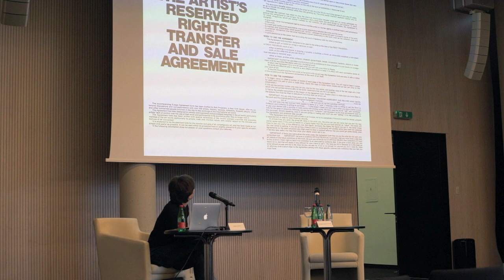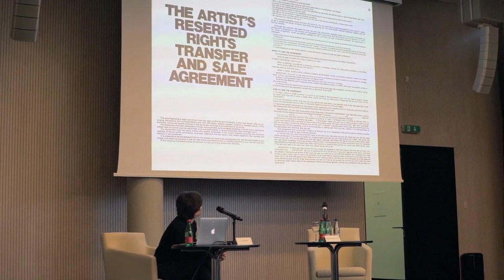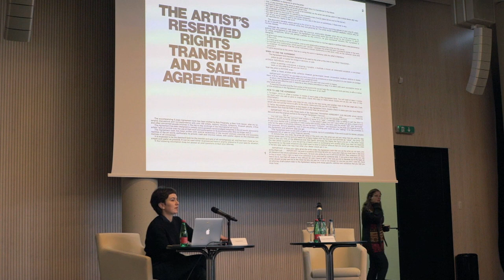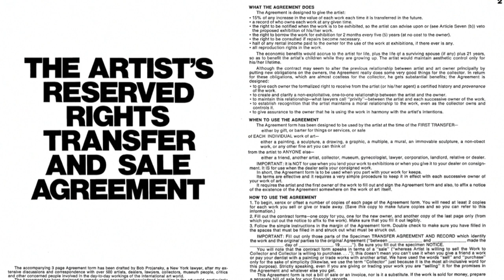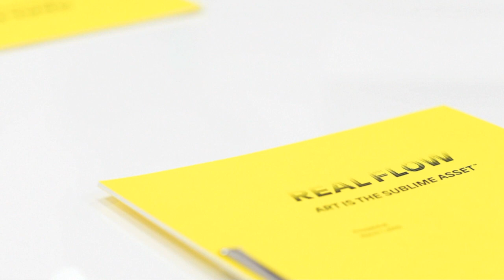Liquidity Session: Victoria Ivanova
….Sessions is an open forum for discussions, talks and speculations that calls for active engagement vs disempowered critique with today’s most pressing issues, such as living under the regime of real subsumption of capitalism, Anthropocene and neoliberal cultural policy. …Sessions invites thinkers, writers, artists, curators and other practitioners to share their visions of other possible scenarios for working within and with the current conditions.

The first meeting named Liquidity Sessions invited London-based curator and writer Victoria Ivanova to introduce a project Real Flow that she has initiated together with Suhail Malik, Christopher Kulendran Thomas and Diann Bauer and to speak about contemporary art market ecology. Real Flow reveals how barriers between art’s markets, markets in general, and art’s flexible and porous semantics are artificially-maintained and thus can and should be crossed.

The integration of art and capital opens up new channels for action and change that was not available before. New levels of reality can be reached that are more global, rapid and expanding than the art world could have imagined.

Victoria Ivanova is a curator and writer living in London. Having previously worked in the human rights field, in 2010, she co-founded a multidisciplinary cultural platform in Donetsk, Ukraine, which critically explored the intersection between activism, education and artistic research. Ivanova's recent publications include ‘Art’s Values: A Détente, a Grand Plié' in Parse 2: The Value of Contemporary Art (2015), ‘Novelty Intermediation and the Future of Accelerationist Politics’ in Reinventing Horizons (2016), ‘Fractured Mediations’ in Der Zeitkomplex. Postcontemporary (2016), and ‘Contemporary Art and Collateral Financialisation’ in Finance and Society (II(i), 2016).

The event took  place in during the International Contemporary Art Fair ArtVilnius'2016, Vilnius, June 11th 2016.